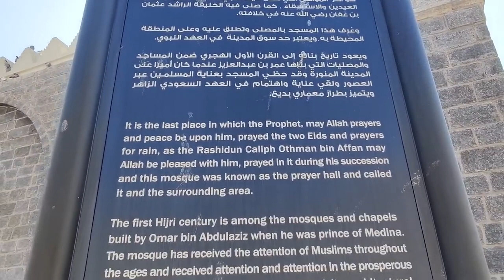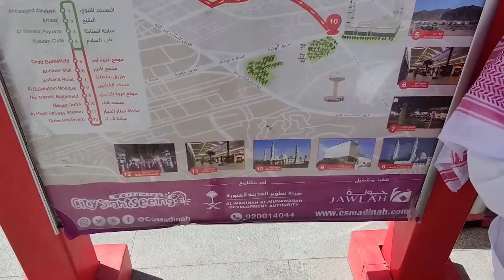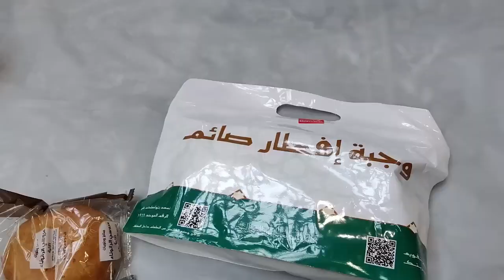Iftar In Masjid E Nabawi | Ramadan | 2023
Iftar in Masjid Nabawi Ramadan vlog 2023
Attributions:
Video by: @gripontrip